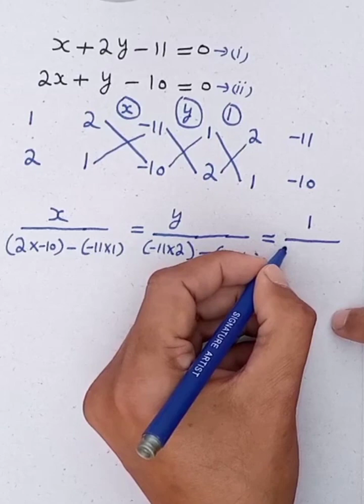How to solve the equations by cross multiplication method